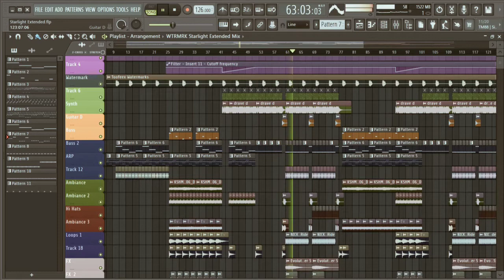Grab & Own Your Ghost Production's Song (Future Rave Like David Guetta & Morten) [Fl Studio]